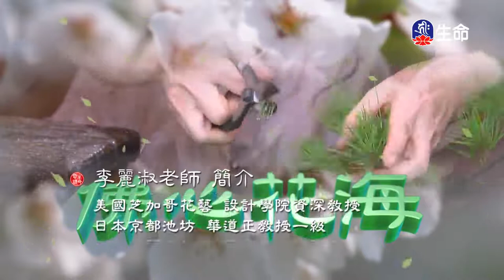佛心花海_柳暗花明_李麗淑老師_(lifetv_20210926_11:00)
佛心花海_柳暗花明_李麗淑老師。